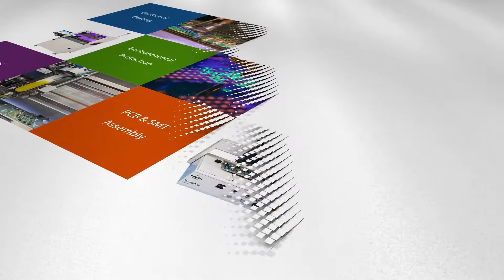Precision, High-volume Conductive Coating Spray Application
Nordson ASYMTEK has partnered with Parker Chomerics to develop precision, high-volume spray applications for EMI conductive coating solutions. One specific solution uses Nordson ASYMTEK's Select Coat® Conformal Coating System with a DispenseJet® applicator to apply thin coatings of Parker Chomerics' new CHO-SHIELD-604 conductive coating to achieve a target thickness of 25 µm.  "To truly take advantage of our unique EMI coating solutions, they need to be precisely and accurately applied in a uniform coating," said Brian F. Flaherty, Specialty Materials Product Manager, Parker Chomerics division, Parker Hannifin. "We worked with the applications engineers at Nordson ASYMTEK to develop a turn-key solution that delivers precise application of our EMI coating solutions in high-volume semiconductor manufacturing environments."